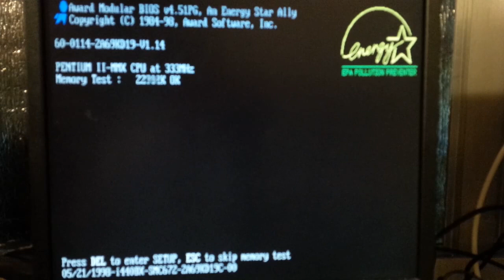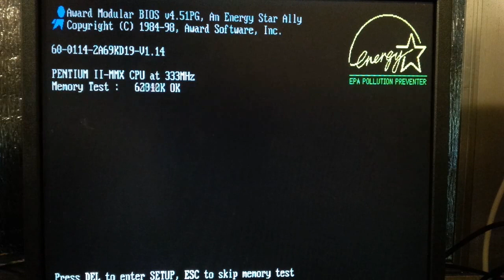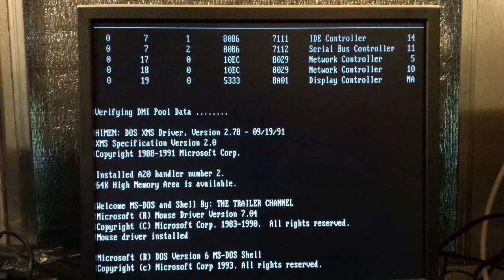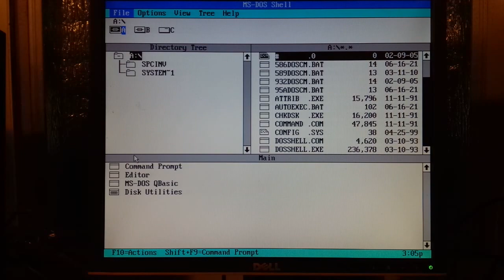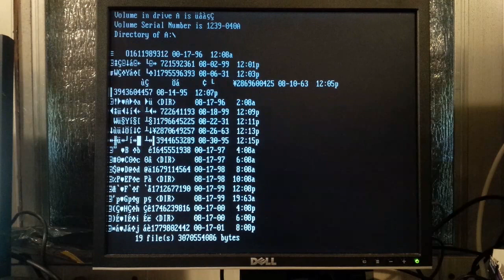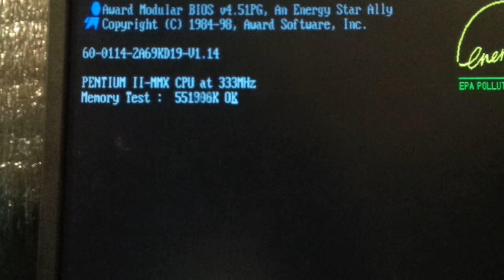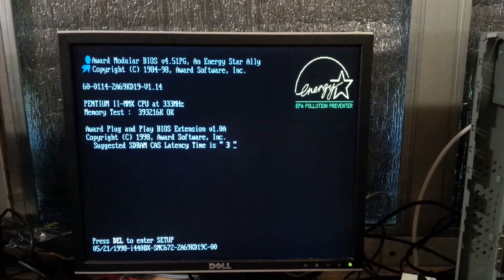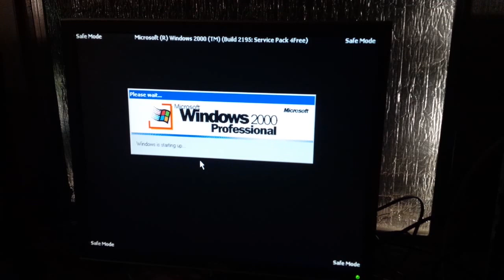HP Colorado T3000: installing MS-DOS, Win3.1, and Windows 2000!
This video was mostly a success but im having issues with windows 2000. To be continued in episode 3!